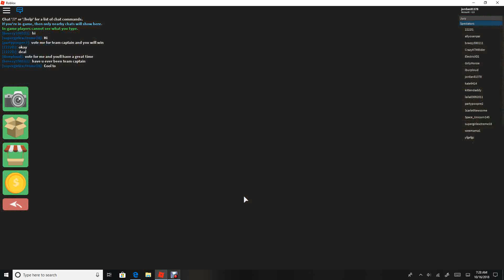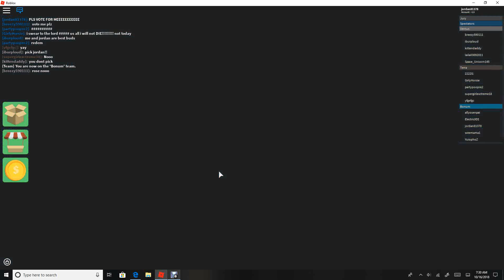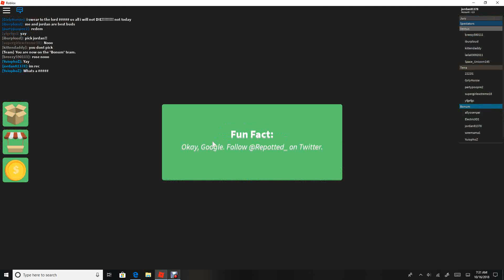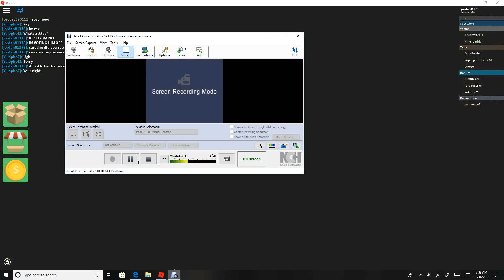survivor ep2 part1 BYE BYE MARIO!!!!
so good bye to Mario!